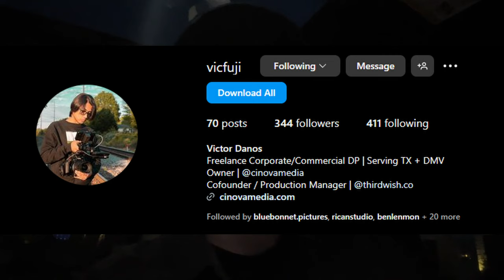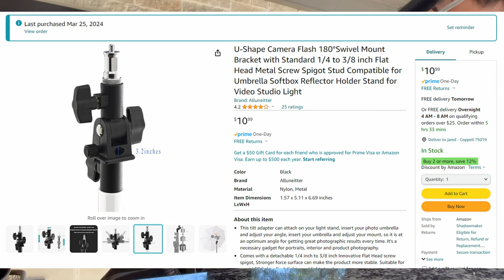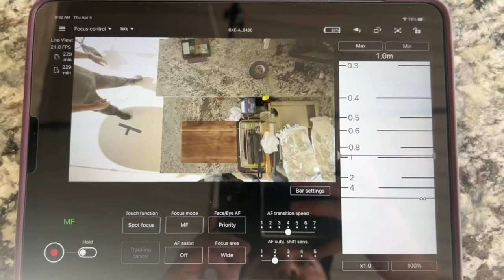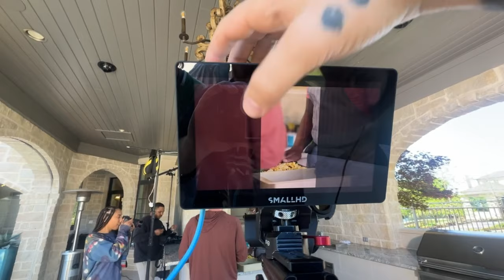I'm Not Getting Hired To Film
Victors Channel: @Cinovamedia

TRP Worldwide Floppy

Swivel Mounts

[My Gear]
AUDIO
Rode Video Mic
DJI Lav Mic Kit
Rode NTG 5
DJI Lav Mic Cold Shoes
[FOR FX6] Rode VXLR+ [FOR FX6]
[FOR FX6] Mic Rubber Spacers
[FOR FX6] 90 Degree XLR Cable

POWER
SmallRig V-Mount Plate
Gan 3 200w Charger
SmallRig 99w Battery
[FOR FX6] Tilta FX6 Battery Plate

LENSES
Sigma 14-24 f2.8
Sigma 24-70 f2.8
Tamron 35-150 f2.-2.8
Sony 24-105 f4

RIG
Atomos Shinobi 4k
SmallRig Top Handle
DJI Plate
SmallRig Cage
[FOR FX6] Tilta FX6 Top Cage

CAMERA CASE
Nanuk 963 Case

TRIPOD
SmallRig Tripod

LIGHTING
Amaran 60x
Aputure 200x
Aputure 600x
Aputure MC
Molus x100
Besnfoto Light Stand